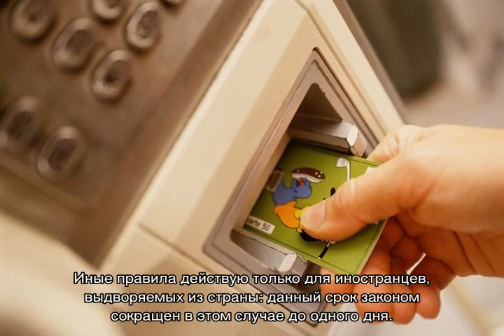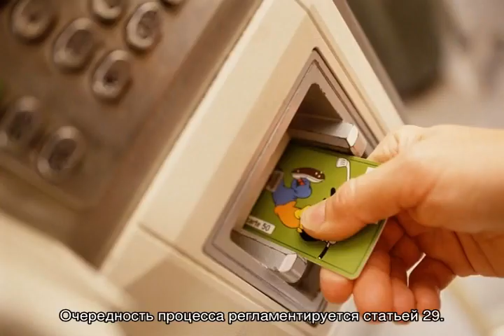Административный штраф считается уплаченным при условии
При каком условии административный штраф считается уплаченным, в какие сроки, в каком порядке происходит исполнение постановления о наложении административного штрафа - советы и необходимые пояснения от опытных юристов и адвокатов.